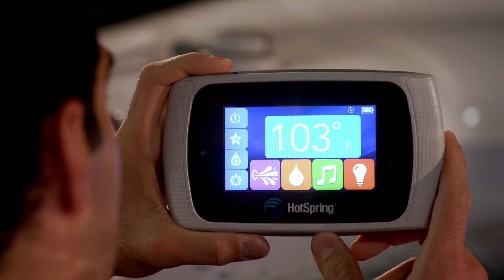Remote Control for your Hot Tub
Wireless water-resistant remote control!
Highlife NXT hot tubs from Hot Spring offer the ultimate in design, including the wireless remote control:
* Easy, intuitive buttons let you set your hot tub the way YOU like it.
* Control the temperature
* customize the jets
* change the colors
* operate the built-in (optional) sound system
* and more